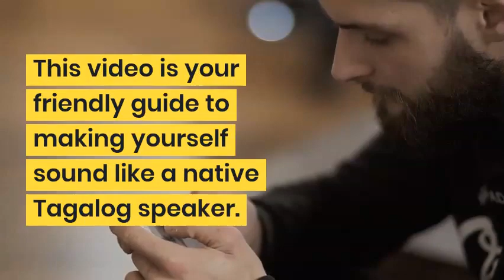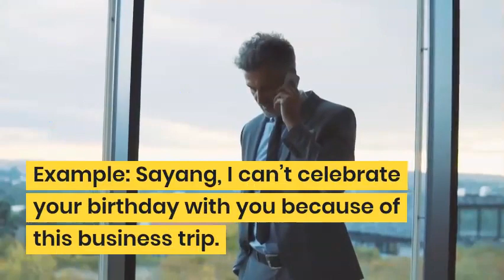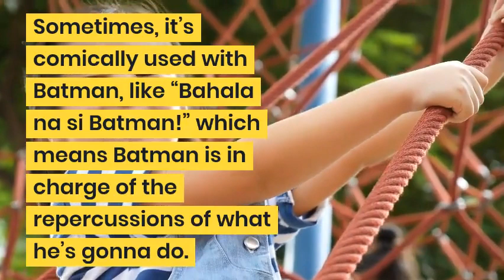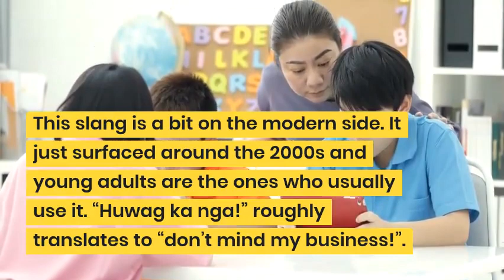10 Tagalog Slang Words a Foreigner must Know | Belgian Filipino Lovers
Learn these Top 10 Tagalog slang words as a foreigner in The Philippines, and You're good to go! Read the Article
You can find us sharing interesting and helpful information on Social Media regularly!

Tagalog Slangs Every Foreigner Should Learn
1. Hay nako!
2. Lagot!
3. Sayang!
4. Diba?
5. Naks naman!
6. Ganon?
7. Bahala na
8. Anak ng _____!
9. Huwag ka nga!
10. Yan tayo eh!

BELGIAN FILIPINO LOVERS
Dream Country — Dream Partner
Online Magazine and Member's Club
( Travel - Food - Dating - Interviews )